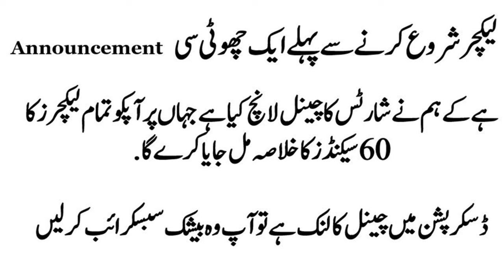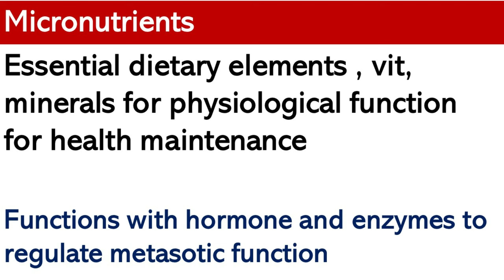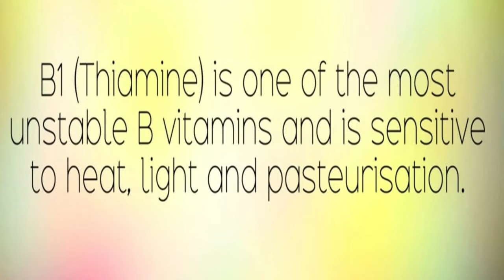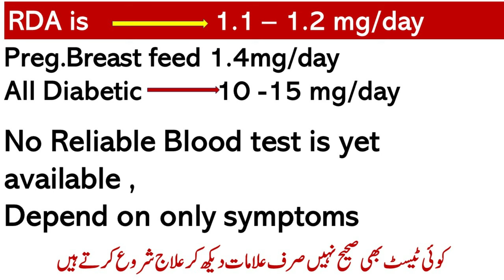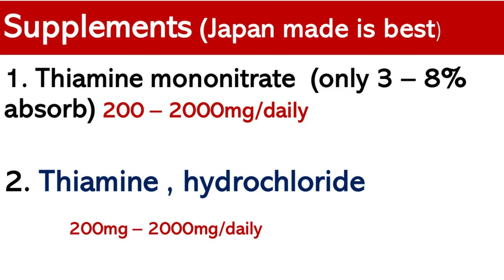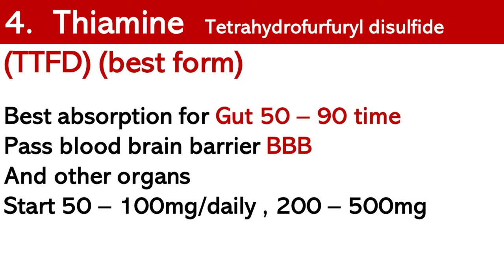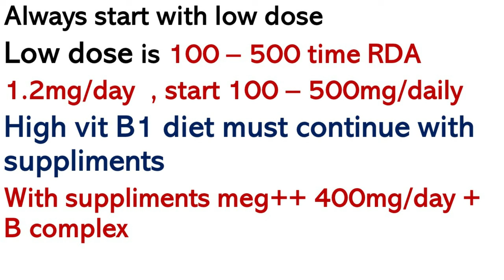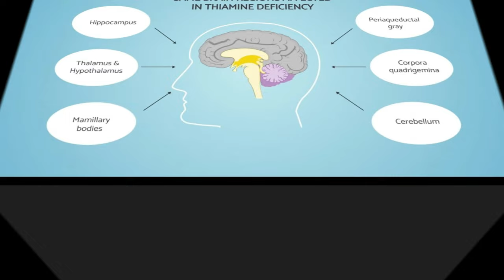Best supplement for Vitamin B1 | Lecture 266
Video Links